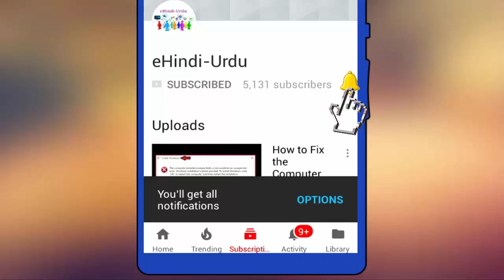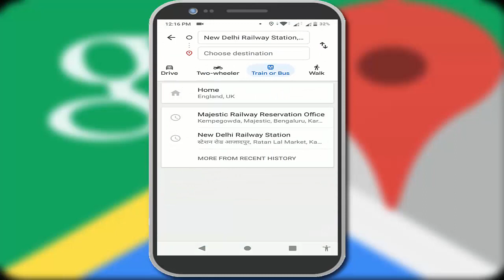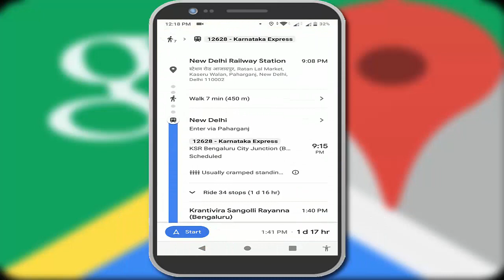How to Check Live Train Status in Google Maps Android